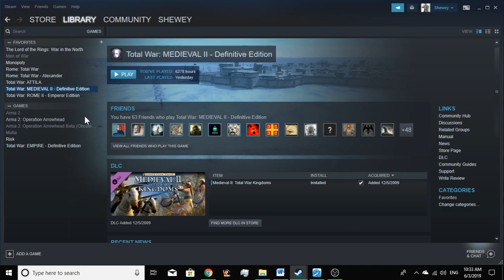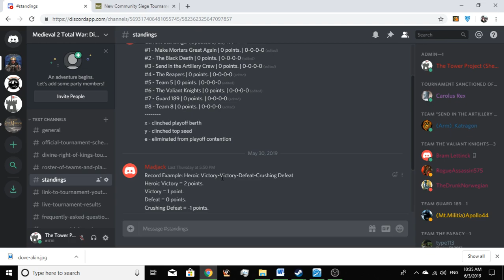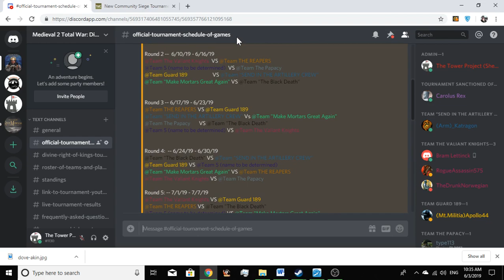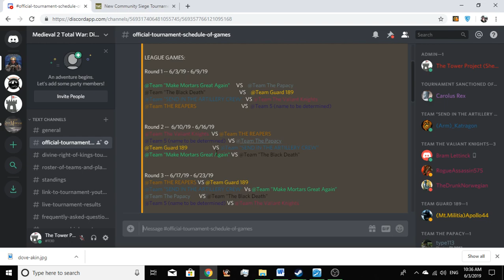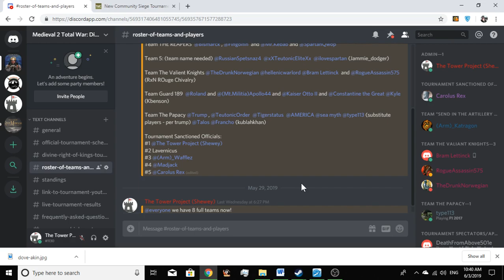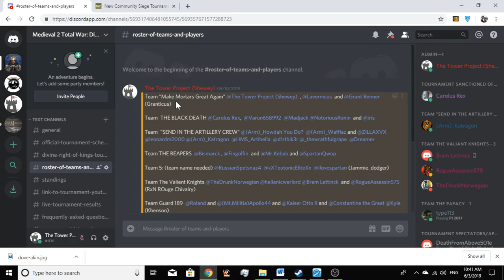Divine RIght of Kings Siege Tournament has Begun! Channel Announcements as well.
Welcome back everyone to The Tower Project, I know it's been a week or so, but I am super excited to start the tournament with you all! Huge shutout to all the players and participants, best of luck to everyone in the tournament.

The Divine Right of King's Siege Tournament; a super fun and  competitive 2v3 siege tournament happening this summer on Medieval 2 Total War. Everyone is invited to follow the tournament and the best battles will be hosted here.

If you like what you see here please consider the following ways to support me and my channel:
1: Like the video, share and leave a comment (feedback is very much appreciated)

All video content and embedded music is from Medieval 2 Total War all rights are owned by Sega and Creative Assembly

On it you will get announcements for new videos, invites for large community games and much more.